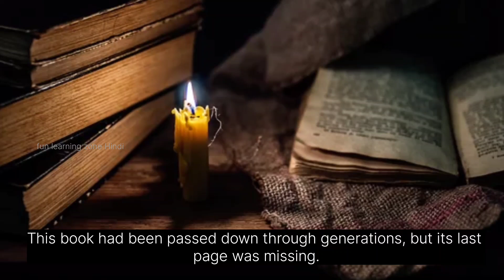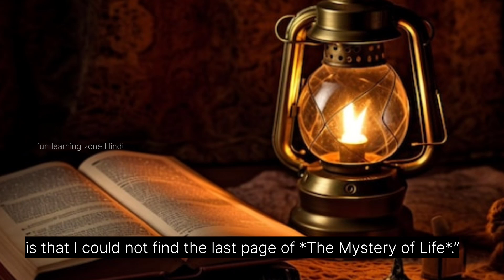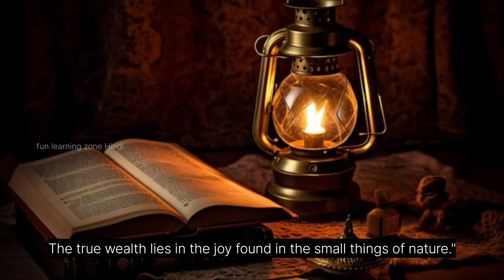आखरी पन्ना। "The Last Page: A Tale of Finality and Inspiration"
"आख़िरी पन्ना" एक प्रेरणादायक कहानी है जो जीवन के अंतिम अध्याय की अहमियत को दर्शाती है। इस कहानी में एक ऐसा किरदार है जो अपने जीवन के अंतिम क्षणों में साहस, बुद्धिमानी, और कृतज्ञता के साथ सामना करता है। यह कहानी हमें यह सिखाती है कि हर अंत एक नई शुरुआत होती है, और जीवन की सच्ची सुंदरता इस बात में है कि हम अपने सफर का अंत कैसे करते हैं। पूरी कहानी को ज़रूर देखें और जीवन को सकारात्मकता के साथ जीने की प्रेरणा पाएं।